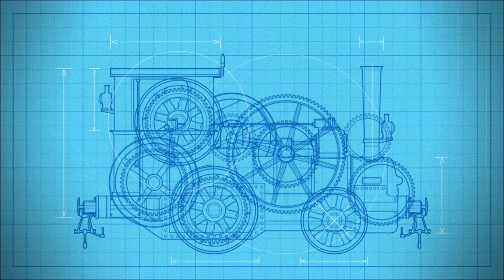Thomas & Friends Music Video ~ "Cecilia" (My Theo and Lexi Tribute)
This is my Thomas & Friends music video, which is my special tribute to two of the Experimental Engines from the 2017 feature-length special "Journey Beyond Sodor": Theo the Shy Railway Traction Engine, and Lexi the Boisterous Cab-Forward Engine.

SONG: "Cecilia", performed by Simon & Garfunkel